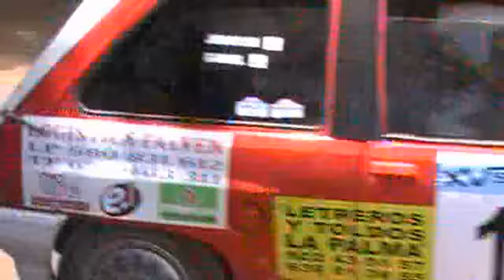XV RALLYE DE TIERRA ISLA VERDE 2012